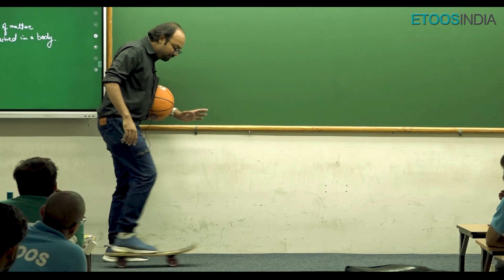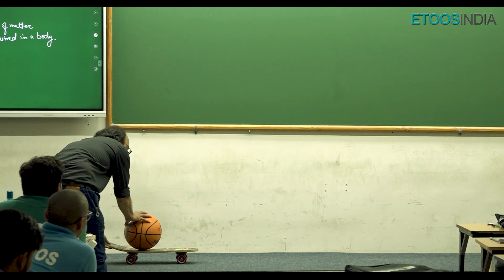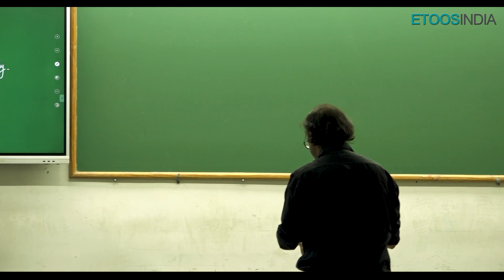🔥NM Sir Teaching with Skate Board🛹 | NEET 2023 | Physics Experiment | Etoosindia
This experiment tells about the concept of Inertia of Motion & Rest. In inertia of motion, the body must be in motion and must be in uniform motion whereas in the inertia of rest, the body must be in a state of rest. If the net external force on a body is zero, its acceleration must be zero.

The biggest festive deal is here!!
Let’s burst the Phatakas of success this Diwali.

👉ETOOS Topic Free Pass (Buy any topic for just Rs. 499)
Clear All Your Topics-Related Doubts With Our Biggest Solution Topic Free Pass For JEE And NEET Aspirants

1. The brilliant minds come to assist you in your preparation
2. All the topics are explained vividly
3. You are in the comfort of your home, choose your place of learning
4. The faculties share excellent tips and tricks via the video lectures
5. An affordable mode of learning